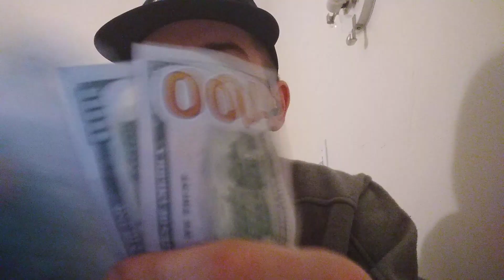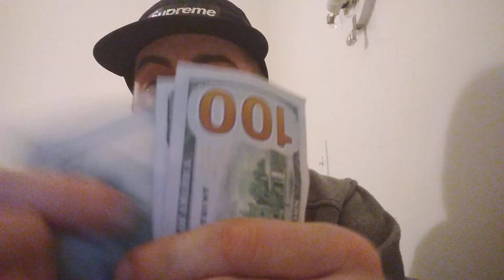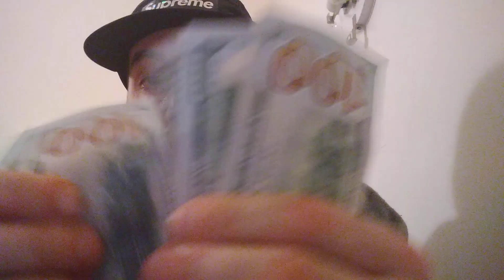How To Make $500 a Day With Email Marketing 2020